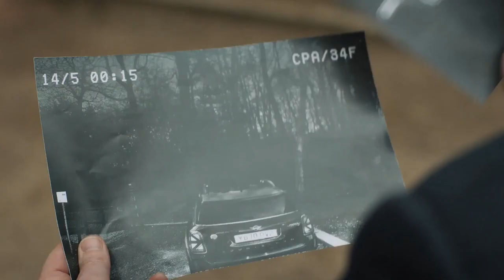THE CHELSEA DETECTIVE (TV Series; 4 episodes) trailer 2022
The Chelsea Detective (4 episodes) | USA 92021)
Stars: Cecilia Appiah, Adrian Scarborough, Sonita Henry, Anamaria Marinca, James Boyland, Michael D. Xavier, Cayvan Coates, Jeremias Amoore, Jack Cooper Stimpson, Libby Mai, Richard Harrington, Lucy Phelps, Cengiz Dervis, Andrea Kristina, Ricardo Castro, Peter Bankole